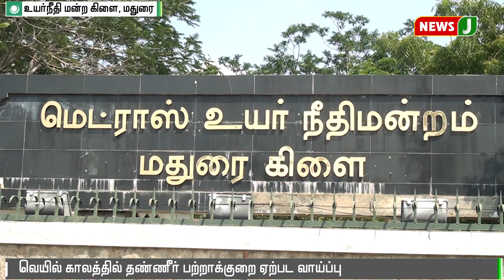செயற்கை மழை ஏற்படுத்தும் திட்டம்: மத்திய, மாநில அரசுகள் பதிலளிக்க உத்தரவு